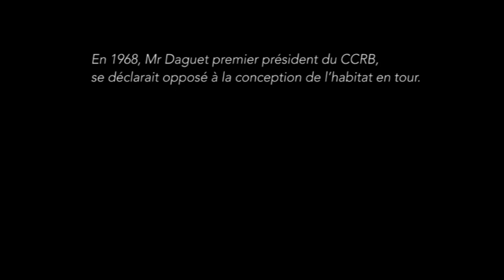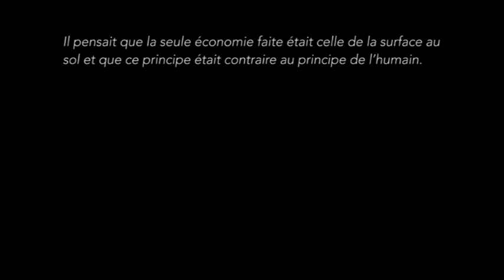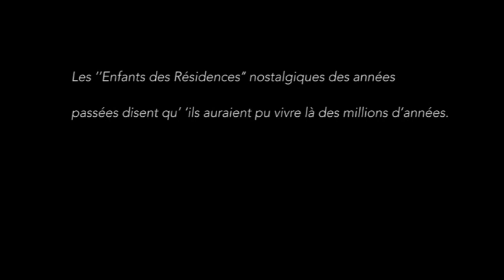L'evolution du quartier